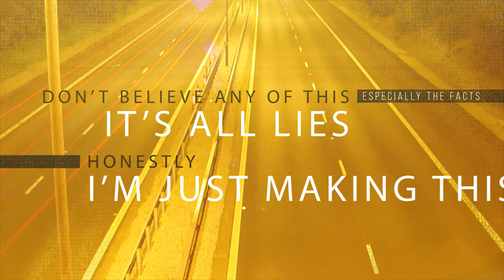The one with the gym session - (24 Sep 2016)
Had a beastly back-session with Sammy today, it was still hurting a day later when I posted the video :)